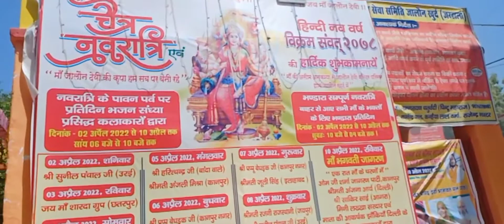Jalauni mata old ancient temple bundelkhand jalaun district uttarpradesh#upparyatan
# jai maa jalaun wali

# jai mata jalaun devi.

# jalaun

# jalaun bali mata

# jalaun devi

# jalaun devi documentary

# jalaun devi ka bhavya mandir

# jalaun devi ka mandir

# jalaun devi ki kahani

# jalaun district

# jalaun dm

# jalaun history

# jalaun ki devi

# jalaun ki mata

# jalaun mata

# jalaun news

# jalaun uttar pradesh

# jalaun wali mata

# jalon devi

# maa jalaun devi video

# sang ka pradarshan maa jalaun devi